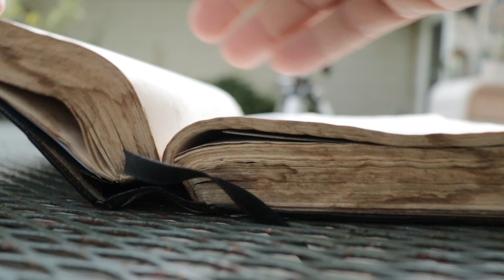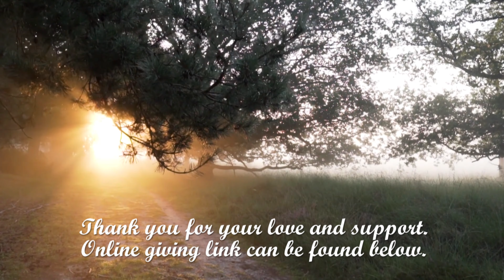Do you need comfort God loves you and he is there in your time of need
THOSE WHO SEEK GOD FIND COMFORT:

His protection comforts:
Even though I walk through the valley of the shadow of death, I will fear no evil, for you are with me; your rod and your staff, they comfort me.
His Love comforts:

Let your steadfast love comfort me according to your promise to your servant.

His presence comforts:
The LORD is near to the brokenhearted and saves the crushed in spirit.

His plan comforts:
He will wipe away every tear from their eyes, and death shall be no more, neither shall there be mourning, nor crying, nor pain anymore, for the former things have passed away.”
His healing comforts:

He heals the brokenhearted and binds up their wounds.

NEED A GOOD DIGITAL STUDY BIBLE?
DAKE DIGITAL BIBLE ON AMAZON.